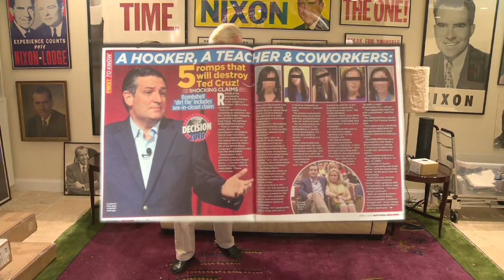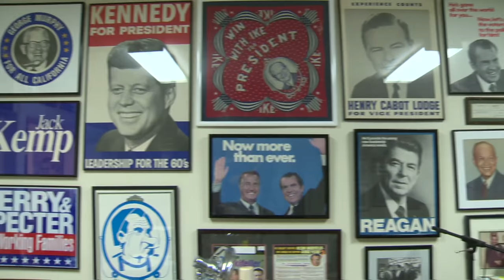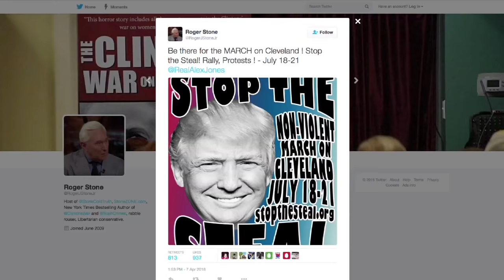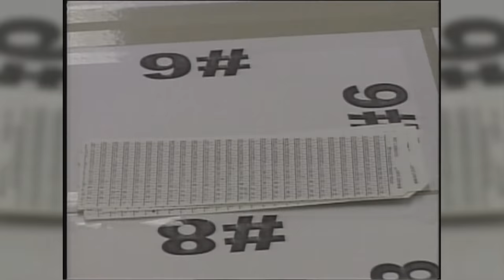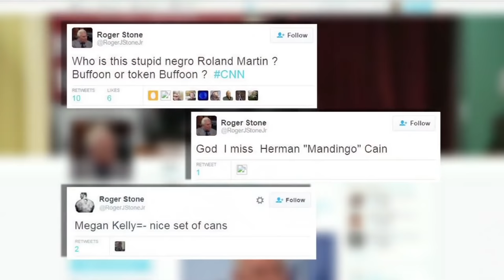Roger Stone: Inside the World of a Political Hitman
Watch Jim DeFede's Report